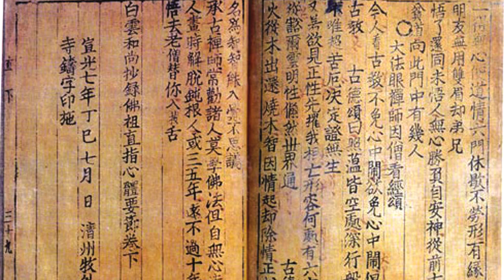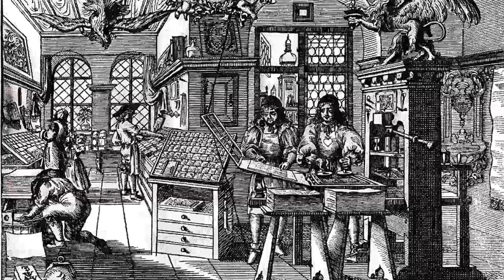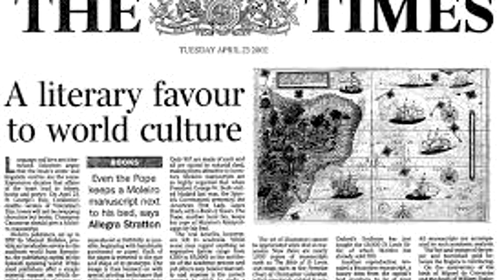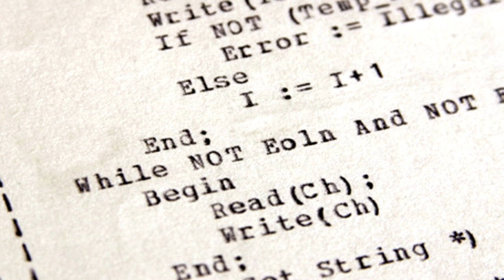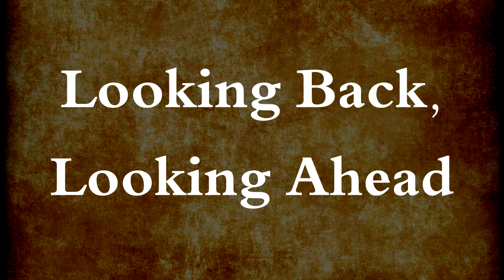2-9 The History of Printing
🌈Now on sale in paperback
≫ WHR 2-9, The History of Printing

What were early writing system like?
How did printing machines evolve?
How will printing probably be used in the future?

In The History of Printing, students will find the answers to these questions and much more. Students will read about everything from printing with stamps to 3D printing.